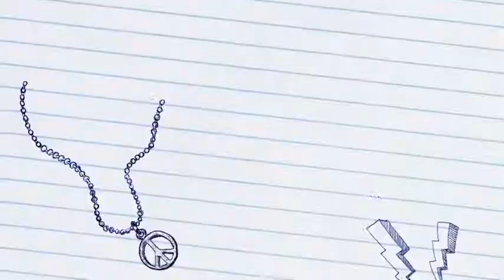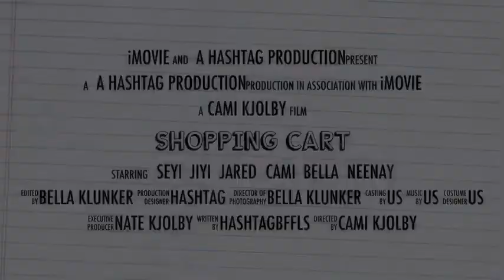Shopping Cart Version #1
Jared, Neenah, cami, Bella, Jiyi and seyi find a shopping cart!